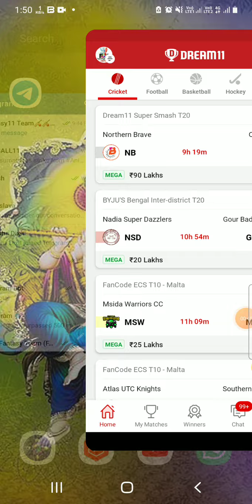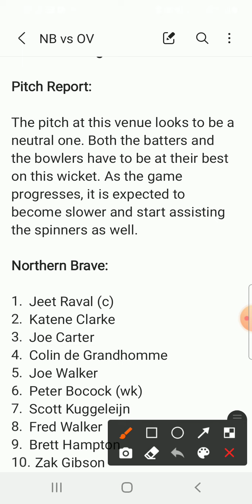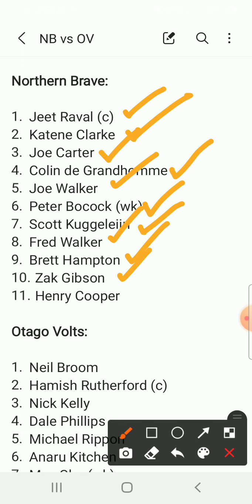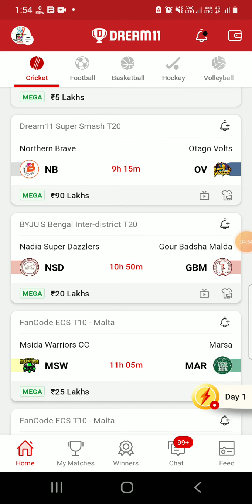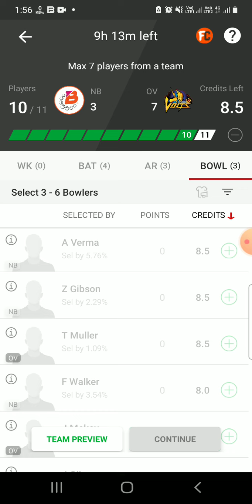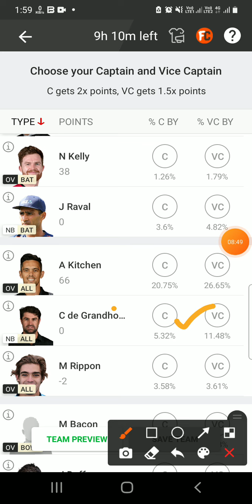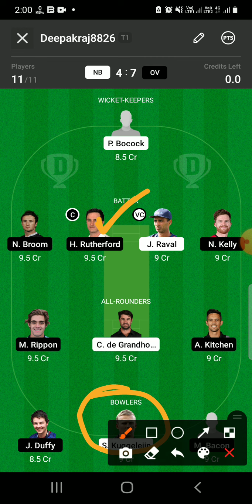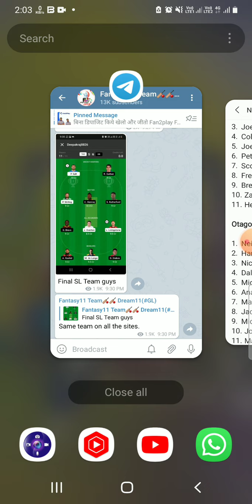NB vs OV Dream11 Team|| nb vs ov dream11 prediction, gl teams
Northern Brave vs Otago Volts dream11 prediction|| nb vs ov T20

nb vs ov dream11 prediction
nb vs ov dream11
nb vs ov
nb vs ov super smash
nb vs ov dream11 team
nb vs ov gl teams
nb vs ov today match
today Super smash matches
today T20 super smash match dream11 team
Northern Brave vs Otago Volts dream11 prediction
Northern brave vs otago volts T20
nb vs ov live dream11 prediction
nb vs ov pitch report
nb vs ov lineups
nb vs ov today live match
nb vs ov batting order & death over
nb vs ov batting order
northern brave vs otago volts dream11 team
Northern Brave vs Otago volts Live Streaming